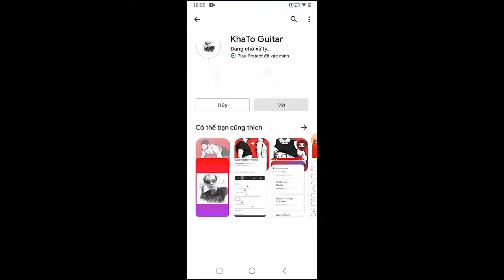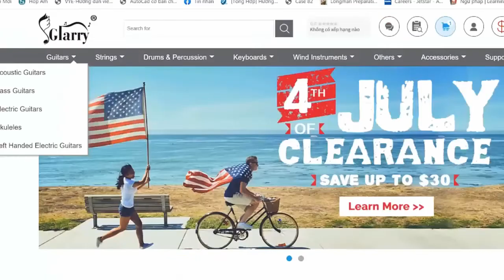NIKI - Facebook Friends | Guitar Tutorial